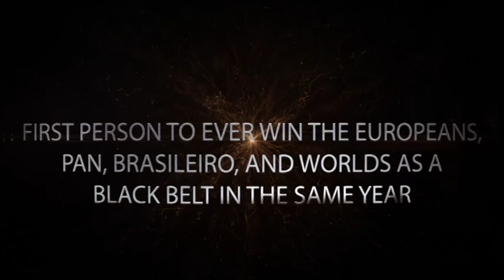Rafael Lovato Jr. "I Make History" Highlight Video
This is a new highlight video of America's greatest BJJ competitor, Rafael Lovato Jr.! The first part of the highlight video contains clips of Rafael competing as a teenager from yellow belt through to brown belt. Starting at around 2:15 all of the footage is of Rafael competing at the Black Belt level.

Here is a list of Rafael's history making achievements:

2nd American to win the World Championships as a Black Belt
Only American Gi & No-Gi Black Belt World Champion
Only American to win multiple World Black Belt Medals
First American to win the Europeans as a Black Belt Adult
Only American to win the Brasileiro as a Black Belt Adult
Only American to win the Pan as a Black Belt Adult
First non-Brazilian to win a major Black Belt Absolute title
7x World Black Belt Medalist in 4 different weight divisions
2x No-Gi Black Belt World Champion in 2 different weight divisions
3x Black Belt Pan Champion in 2 different weight divisions
First person to ever win the Europeans, Pan, Brasileiro, and Worlds as a Black Belt in the same year
First American to produce a Black Belt World Champion (Justin Rader - 2010 No-Gi)
First Non-Brazilian to win a major Black Belt Absolute Title - Brasileiro 2013

You can learn from and train with Professor Lovato Jr. and the rest of Team Lovato at:

Lovato's School of Brazilian Jiu-Jitsu and MMA
4419 Northwest 50th Street, Oklahoma City, OK 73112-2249
Springdale Shopping Center